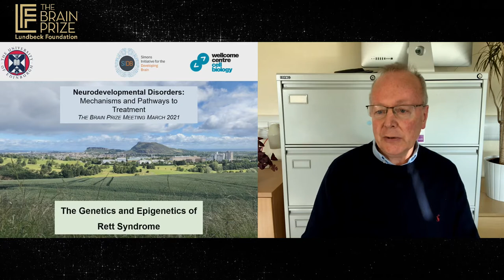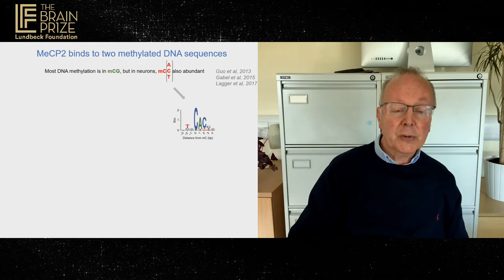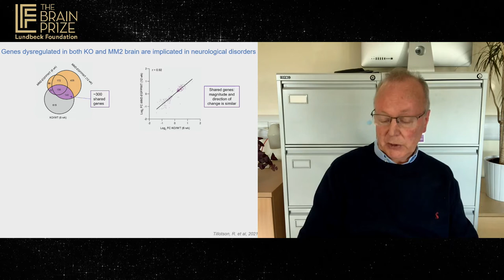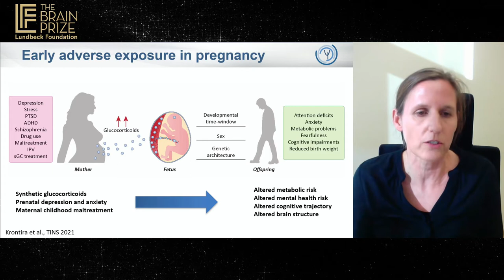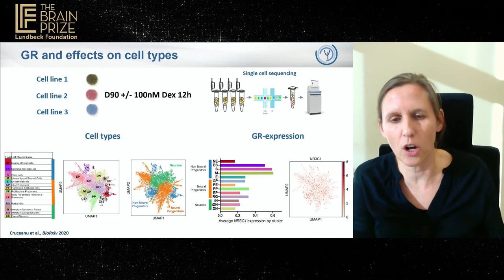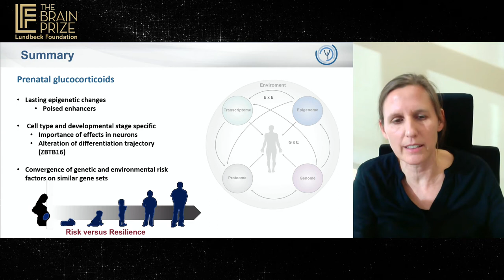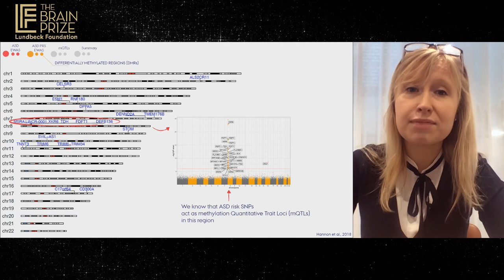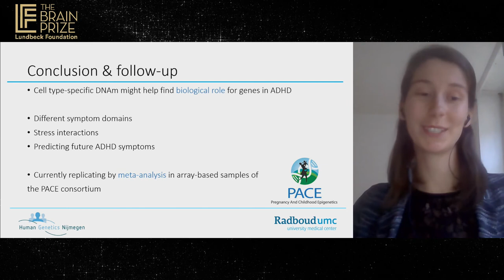The Brain Prize Meetings. Day 1.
The Brain Prize Virtual Meeting 2021 | Neurodevelopmental Disorders – Mechanisms and pathways to treatment.
The first of 4 Meetings.

Leading keynote speakers in the field– including the 2020 Brain Prize winners, Huda Zoghbi and Adrian Bird - cover topics like epigenetics, regulation of gene expression, neuronal and circuit dysfunction, diagnosis, and pathways to the treatment of neurodevelopmental disorders.

The meeting leads up to the announcement of Brain Prize winners.